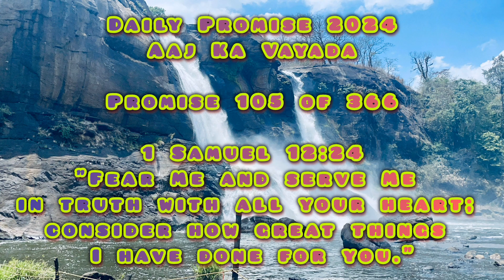Aaj Ka Vayada | Daily Promise (105 of 366)